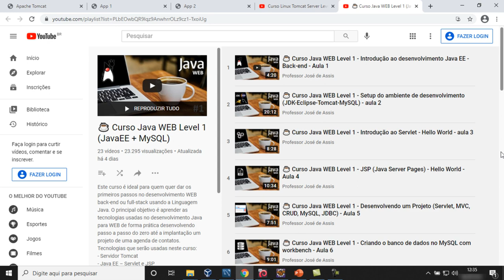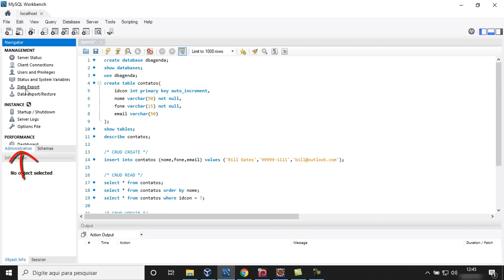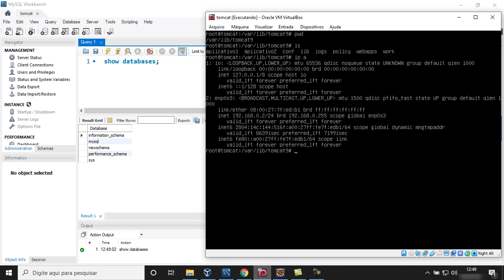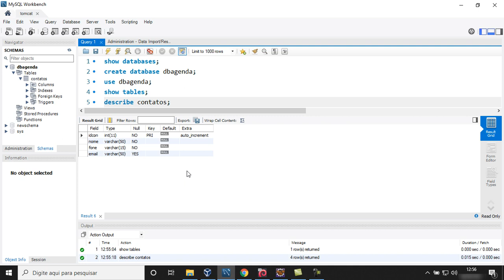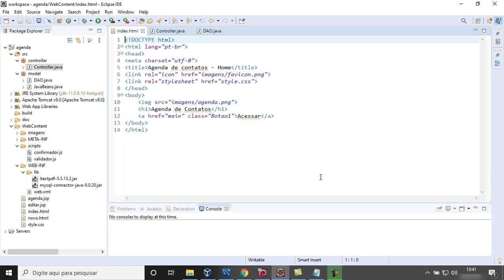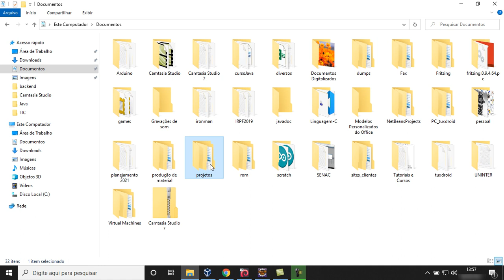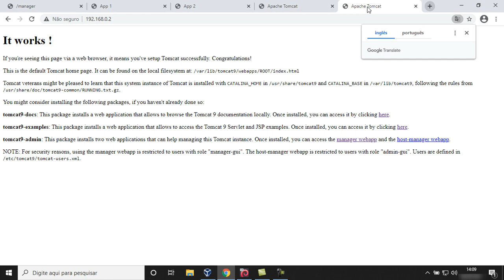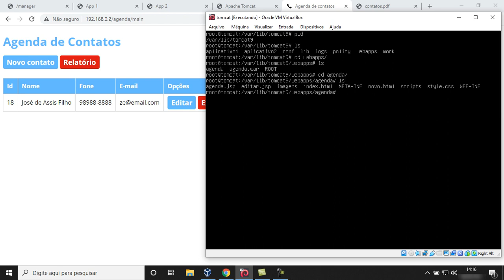🐧☕️ Linux Tomcat Server / Java WEB (Java EE) - Hospedagem de uma aplicação Java - WAR Deploy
Esta aula contempla duas playlists do canal e mostra de forma prática como  hospedar um projeto Java WEB em um Servidor baseado no Linux com o Apache Tomcat (WAR Deploy)